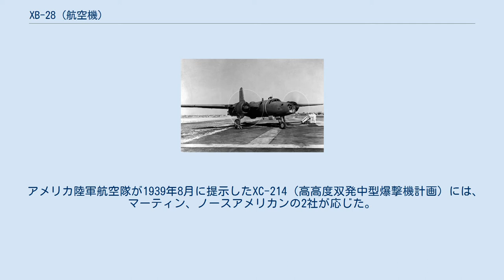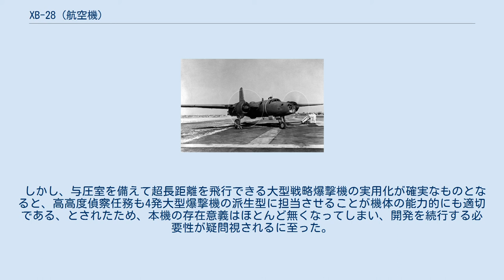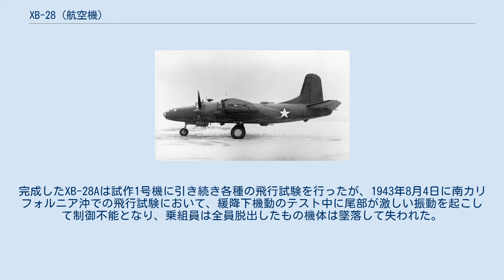XB-28 (航空機)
XB-28 ドラゴン XB-28 XB-28 ドラゴン（North American XB-28 Dragon）は、アメリカ合衆国のノースアメリカン社がアメリカ陸軍航空軍向けに開発した試作爆撃機である。
同社の社内呼称はNA-63。
 愛称の「ドラゴン (Dragon)」は龍の意。
 B-25 双発爆撃機を元として開発された機体で、双発機で主翼が直線翼、前輪式という点はB-25と同じ設計であった。
B-25からの変更点は、双垂直尾翼が単垂直尾翼となり、内部が与圧されていたことである。
このため、防御銃座は無人銃塔式となっており、全て与圧区画内の射撃管制装置からの遠隔操作で作動する。
銃塔は機体中央部上下と尾部の3箇所に設置されていた。
 なお、XB-28はアメリカ陸軍航空隊の開発した機体の中で初めて与圧室を備えた機体である。
5名の乗員は全て与圧区画内に位置し、区画内は高度30,000フィート（約10,000メートル）までであれば8,000フィート（約2,400メートル）相当の気圧（概ね約0.75気圧）を維持することができた。
 アメリカ陸軍航空隊が1939年8月に提示したXC-214（高高度双発中型爆撃機計画）には、マーティン、ノースアメリカンの2社が応じた。
マーティンはXB-27案、ノースアメリカンはXB-28案を陸軍航空隊統合後のアメリカ陸軍航空軍へ提出した。
 1942年4月に初飛行した試作機(S/N 40-3056)、"XB-28"はターボチャージャー付のプラット・アンド・ホイットニー R-2800 空冷星型エンジンが功を奏し、高度7600mで速度約600km/hを記録するなど良好な性能を示した。
だが、当時ノースアメリカン社はB-25ミッチェルの大量生産を抱えており、XB-28を生産する余裕は無かった。
また、陸軍航空軍の方針の変更で、高高度爆撃は大型の4発爆撃機の担当とすること、双発爆撃機は戦略爆撃よりも戦術攻撃を主任務として、高高度性能よりも低高度侵攻能力を重要視すべき、とされ、運用の目的は高高度偵察に変更された。
試作2号機(S/N 40-3058)はこの方針転換に基づいて製造され、エンジンをR-2800-27に変更し、爆弾倉後部に4台の航空カメラを設置すると共に内装式増加燃料タンクを増設した仕様として完成、"XB-28A"と命名された。
 しかし、与圧室を備えて超長距離を飛行できる大型戦略爆撃機の実用化が確実なものとなると、高高度偵察任務も4発大型爆撃機の派生型に担当させることが機体の能力的にも適切である、とされたため、本機の存在意義はほとんど無くなってしまい、開発を続行する必要性が疑問視されるに至った。
完成したXB-28Aは試作1号機に引き続き各種の飛行試験を行ったが、1943年8月4日に南カリフォルニア沖での飛行試験において、緩降下機動のテスト中に尾部が激しい振動を起こして制御不能となり、乗組員は全員脱出したもの機体は墜落して失われた。
結局、事故を理由にこの日限りでXB-28は開発中止となった。
 XB-28-NA(S/N 40-3056) (撮影年不詳)